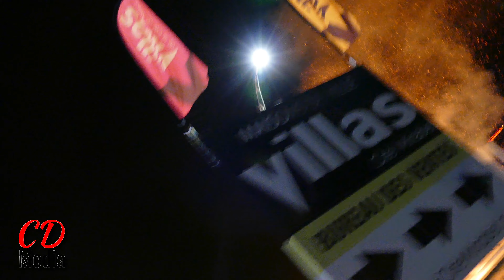Mirabel : Vidéo filmé le 22 octobre 2020 ; Important incendie à St-Janvier / Massive structure fire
Dans la nuit du 21 au 22 octobre, les pompiers ont été appelé pour un feu éclaté dans un bâtiment au coin de la montée Ste-Marianne et de la rue Cheverny dans le secteur St-Janvier à Mirabel. On ne rapporte aucun blessé puisque le bâtiment concerné était en construction.